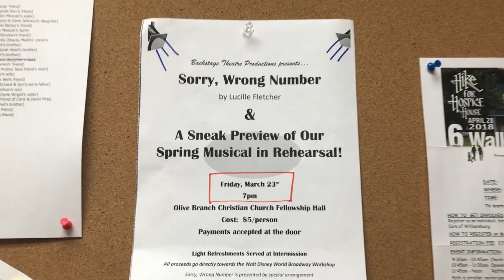Under The Scenes: Episode 4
The show is in a month! Have you marked your calendar to come join us under the sea?